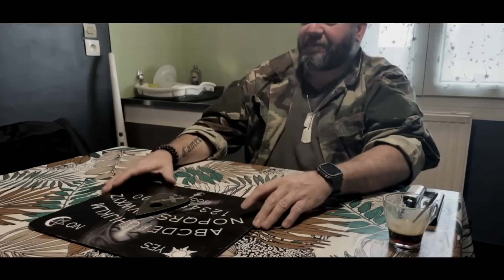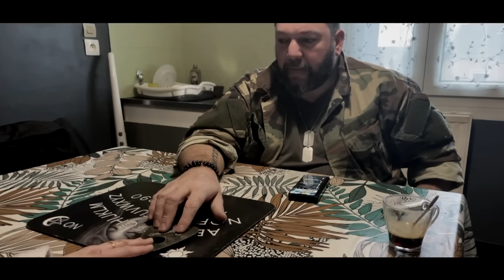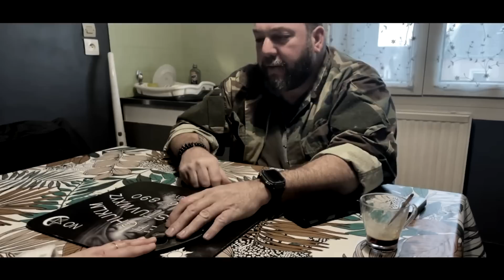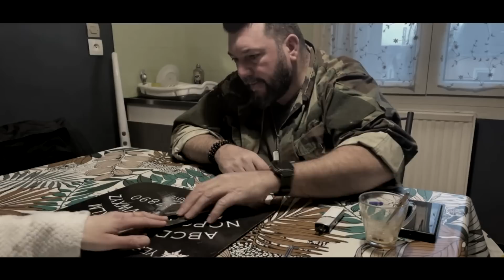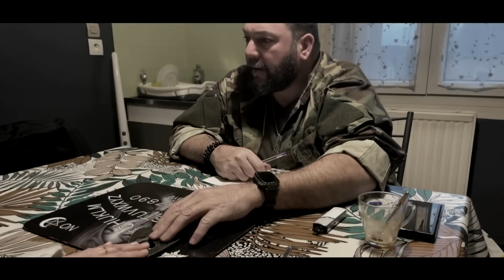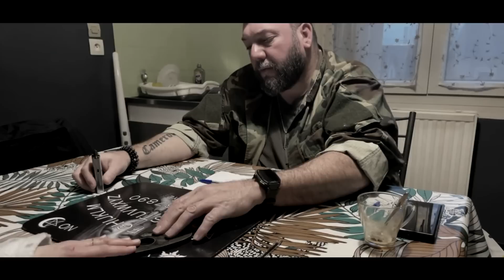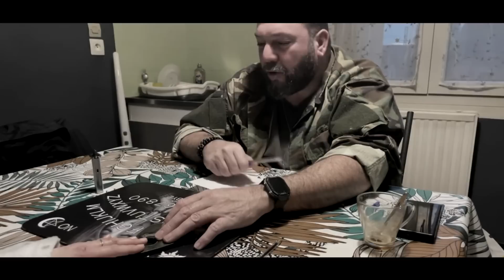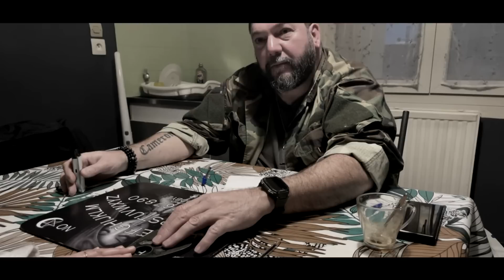AIDE MOI : La Séance Ouija Une personne de sa famille nous contact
pour une séance ouija surprenante avec la maman

✅Pour ceux ou celles qui veulent m'aider  pour l'amélioration et le changement de l'équipement pour vos vidéos en vous remerciant ❤️ :

✅ tiktok Rec expériences fantômes

✅ Snap :  fab5436